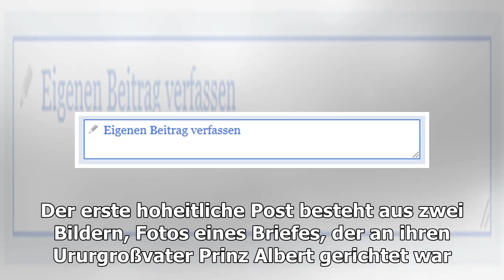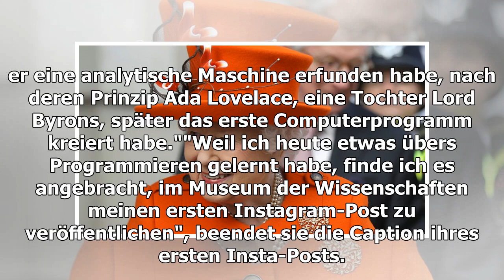Queen postet zum ersten Mal auf Instagram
Ihre Story, Ihre Informationen, Ihr Hinweis? ein aus i Queen Elizabeth II (92) hat zum ersten Mal ein Bild auf dem Insta-Account der britischen Königsfamilie gepostet. Anlass dafür war ihr Besuch im Londoner Museum der Wissenschaften, bei dem Kinder der Königin das Programmieren nä...